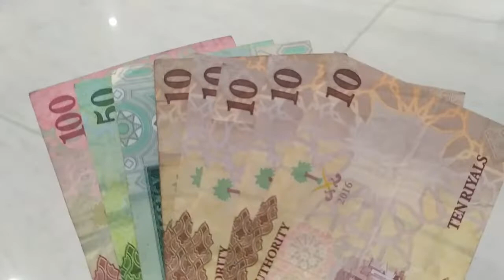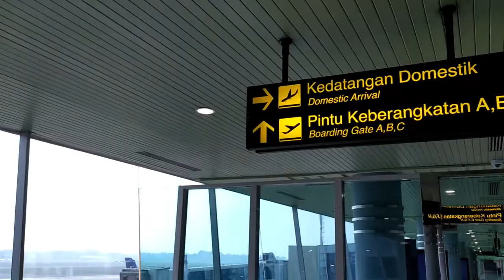VLOG UMROH | 16 JAM PERJALANAN MENUJU JEDDAH [PART 1]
Video ini merupakan dokumentasi perjalanan umroh saya bersama istri saya. Perjalanan yang cukup panjang tetapi menyenangkan. Jetlag tidak terasa dan terbayarkan dengan pemandangan kota jeddah diwaktu malam yang sangat cantik. Perjalanan ini menggunakan travel 'Novavil Tour & Travel'. Travel ini travel yang amanah dan terpercaya yang memediasi perjalanan kami ke tanah suci.
Video ini bagian part 1, nanti akan ada part 2 tentang rangkaian ibadah umroh.
'Selamat Menonton'